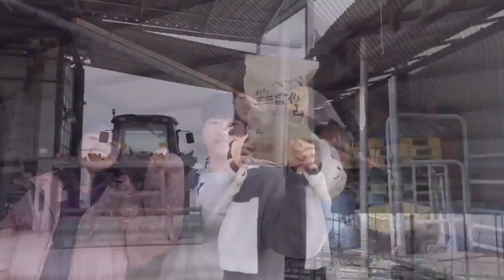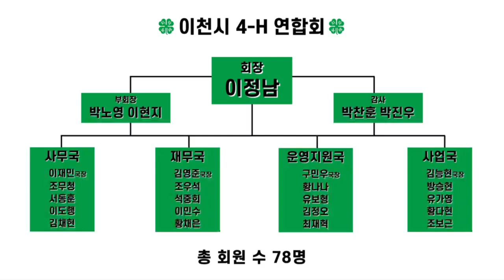이달의 이천 유튜버 시즌2 2기 이천시 4-H